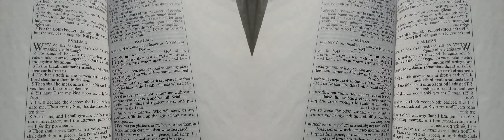False Prophet Domonique Davis - Clown: The Only Begotten Sons True Identity Psalm 2 - 4